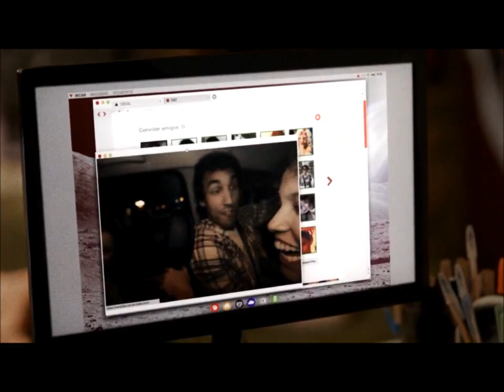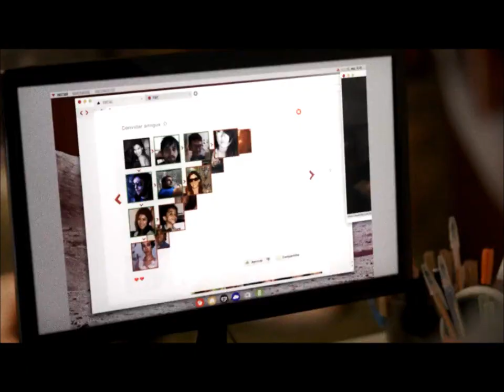FESTAS DE AGOSTO 2011 - Subida ao Morro do Cruzeiro parte 1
No dia 15 de julho de 2011, sexta-feira, foi o primeiro dia da Novena de São Roque no Morro do Cruzeiro.  Quase 300 devotos estiveram no início da caminhada de fé que vai até o próximo sábado, dia 23. Assista agora a parte 1 de nossa reportagem.